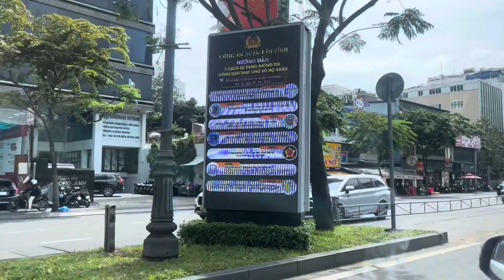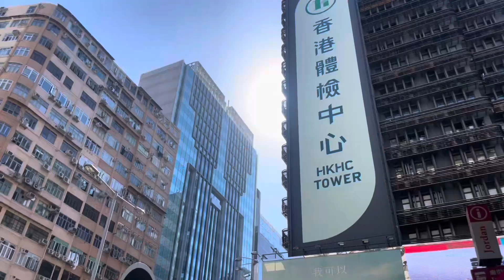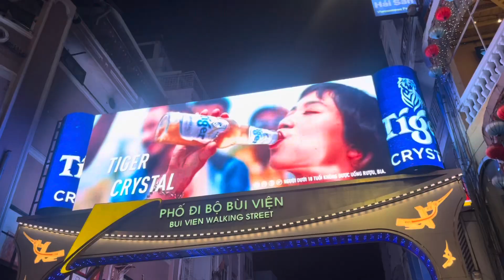Vietnam X Hong Kong